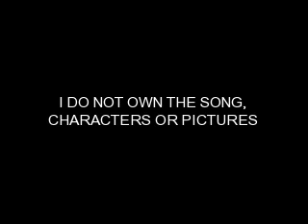Travelling Soldier: A Harry and Ginny Tribute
This is another tribute to my favorite Harry Potter couple: Harry and Ginny.
Song: Travelling Soldier by The Dixie Chicks
Book/Movie: Harry Potter
I DO NOT OWN THE BOOK, MOVIE, SONG OR PICTURES